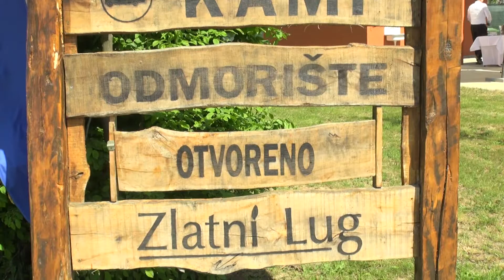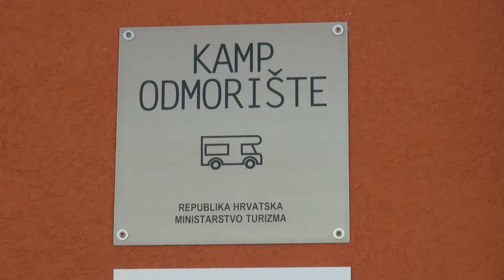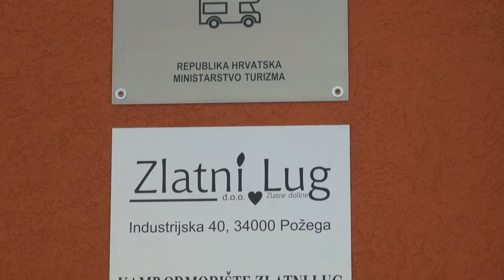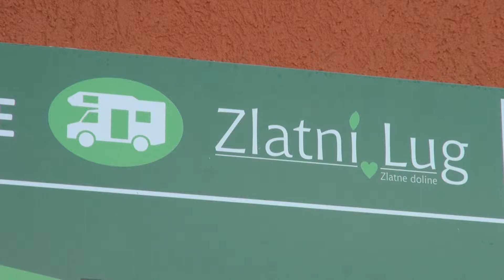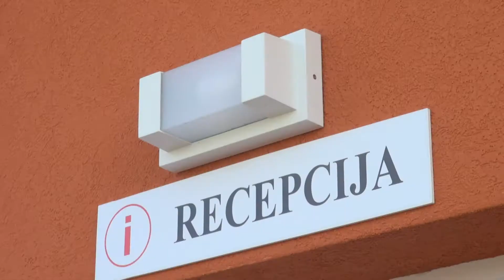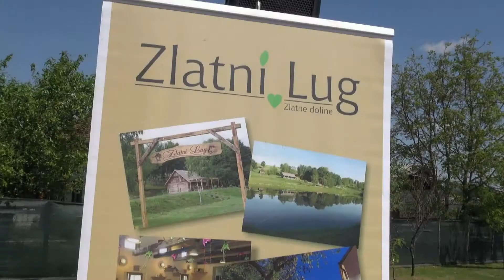Otvorenje kamp odmorišta Zlatni Lug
25. travnja 2018. godine svečano je otvoren kamp Zlatni Lug. Provjerite ponudu kampa te popratne sadržaje.